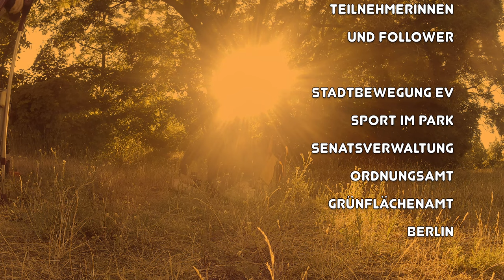Veränderung, Immer! WieSenMeditation 14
Dank an:
- Sen's PatronInen
- Berliner Grünflächenamt
- Innerer-sport.de